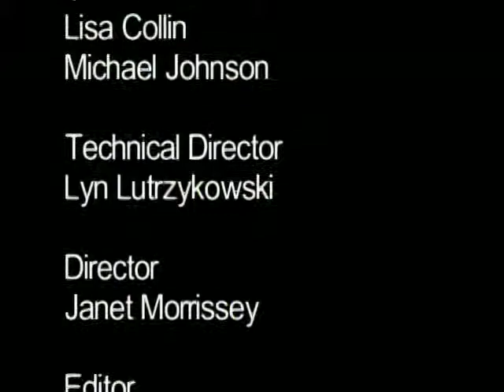1472-1 Spotlight Georgetown The Truth About Coyotes